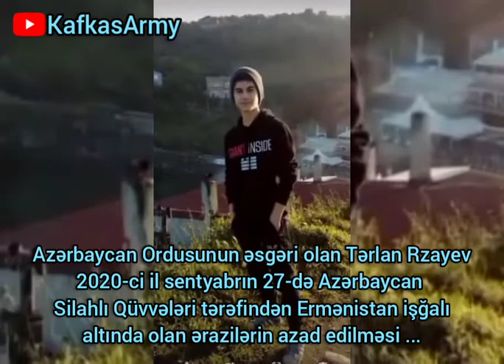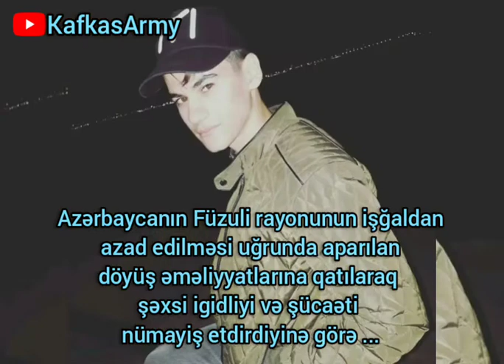Şəhid Tərlan Rzayev - Sumqayıt şəhəri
Şarkı : Lux Aeterna
Sanatçı : Clint Mansell
Albüm : Requiem for a Dream
Yazarlar : Clint Mansell
YouTube'a lisanslayanlar :
WMG (Nonesuch adına); UMPG Publishing, UMPI, BMI - Broadcast Music Inc., LatinAutorPerf, UNIAO BRASILEIRA DE EDITORAS DE MUSICA - UBEM, LatinAutor - UMPG ve 11 Müzik Hakları Topluluğu

Composer: Maria Rubel
Track: Stronger Than Ever
Album: New Era